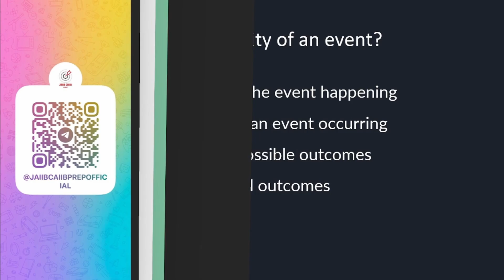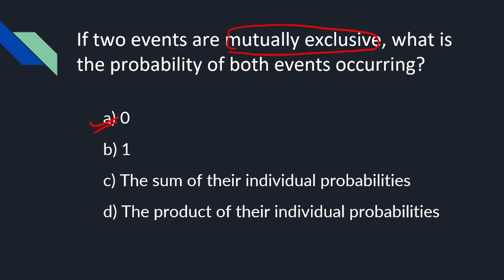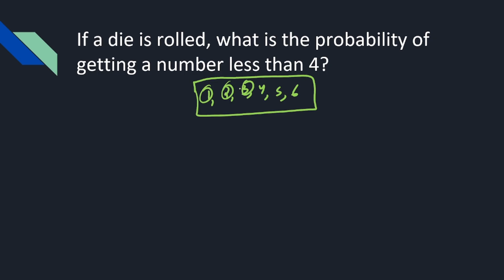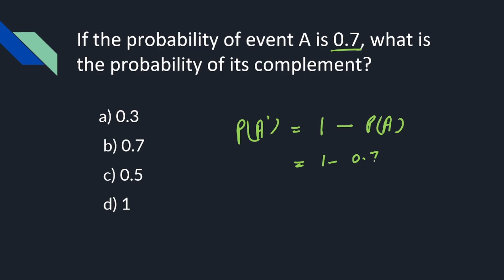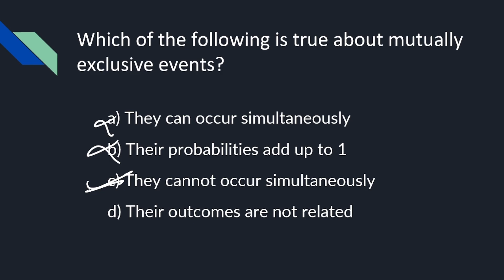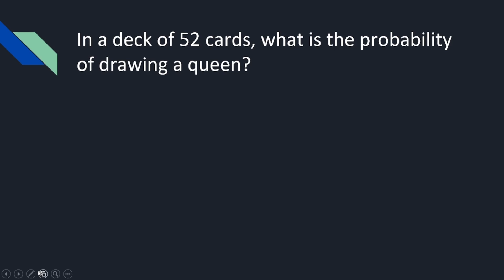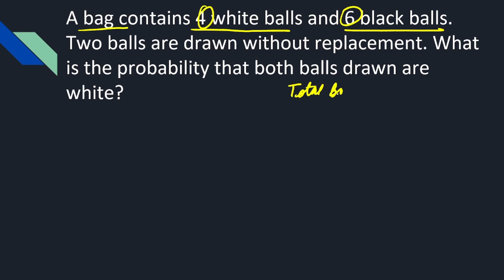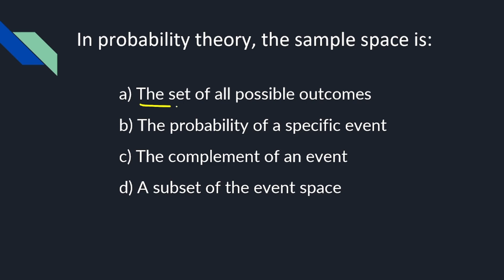Probability | CAIIB ABM MCQs & Cases 2024 | CAIIB ABM Module A MCQs by Piyush Sir